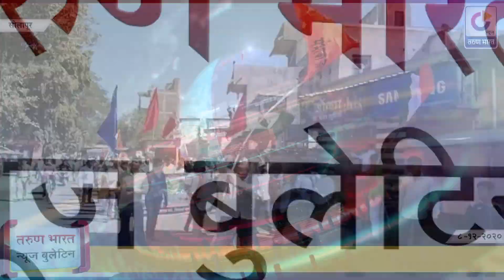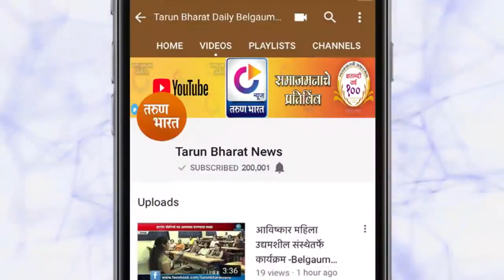TARUN BHARAT WESTERN MAHARASHTRA BULLETIN | 08-12-2020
सोलापूर
बार्शी कडकडीत बंद, माळशिरसमध्ये शेतकऱ्यांची निदर्शने
सोलापूर जिल्ह्यातील ग्रामीण भागात 84 नवे कोरोना रुग्ण
सोलापुरात वंचितचे जिल्हा प्रशासनाला कांदा भेट देऊन आंदोलन
माकपच्या आंदोलकांना पोलिसानी नेले फरफटत
सांगली
देशव्यापी बंद, हे पाकीटमार दलालांचे आंदोलन
शेतकरी आंदोलनाला मिरज शहरात पाठिंबा
कडेगावात पाणी संघर्ष समितीकडून वीज बिलांची होळी
सातारा
सातारा जिल्हा परिषदेच्या सभेत अधिकाऱ्यांवर आरोप
महाराष्ट्र स्कुटर्समध्ये इथेनॉलवर चालणार्‍या दुचाकीचे उत्पादन सुरु करा
साताऱ्यात देशव्यापी बंदला प्रतिसाद
भरधाव ट्रकची दुचाकीला धडक, महिला ठार, दोन जखमी
कोल्हापूर जिल्ह्यात कोरोनाने महिलेसह तिघांचा मृत्यू

शेतकरी संघटनांचा भारत बंद फेल : आठवले
कोल्हापूर जिल्ह्यातील सरपंच पदापदासाठीसाठी आरक्षण कार्यक्रम जाहीर